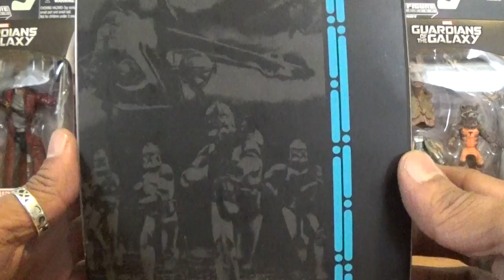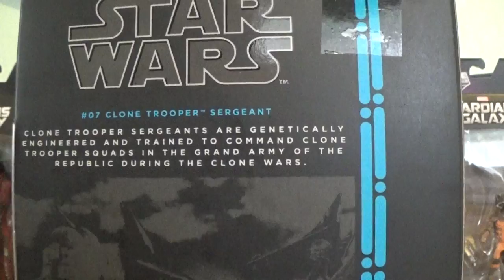Star Wars The Black Series 6'' #7 Clone Trooper Sergeant Toy Review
the latest repaint from the Star Wars black series six inch line